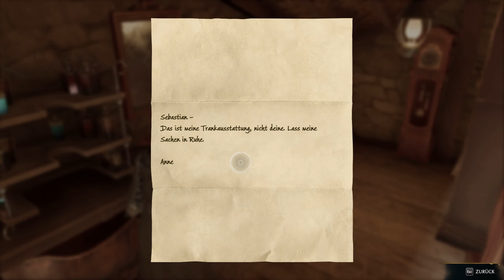Thestral Desaster und Sebastians Schwesterlein | HOGWARTS LEGACY | 034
Keine Folgen mehr verpassen (Glöckchen aktivieren nicht vergessen)
☛Das Spiel:
Hogwarts Legacy ist ein Game im Harry Potter Universum, das 100 Jahre vor der Geschichte um Harry Potter spielt. Wir erkunden die Zauberschule Hogwarts und das Umland, wo unzählige Abenteurer auf Jaychanchou warten...
«HOGWARTS LEGACY»
Action-Adventure von AVALANCHE / WARNER GAMES
Plattform: PC / PS5 / XBOX
USK-Einstufung: Ab 12 Jahren
Youtube-Tags

Kommentiertes Gameplay von Jaychanchou (2023)

«HINWEIS»
Wenn dir das Spiel gefällt, unterstütze die Entwickler und kaufe dir den Titel im Original

[✖] Sonstiges: nix

☛ MEIN SETUP:

• Lian Li 11DW Dynamic
• Patriot dimm 32gb ddr5-5600